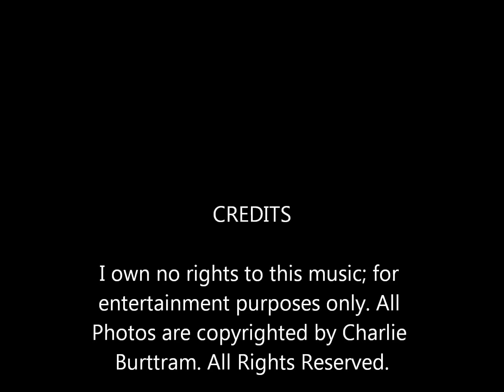John Stewart - "Chilly Winds"